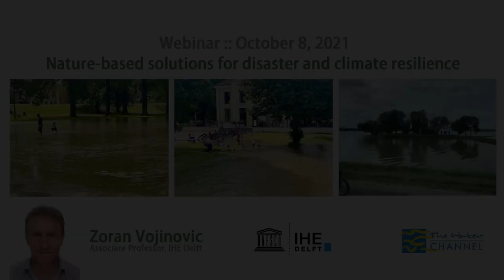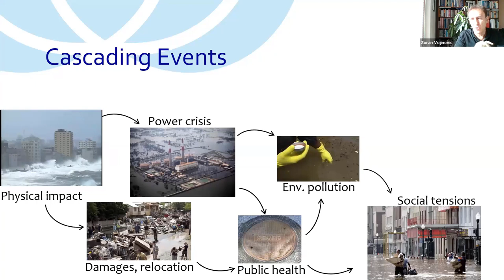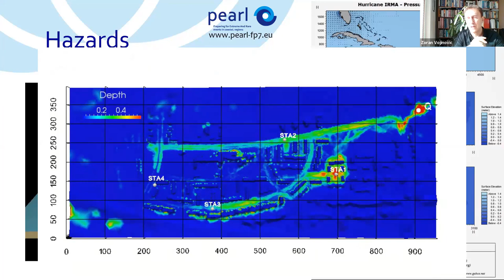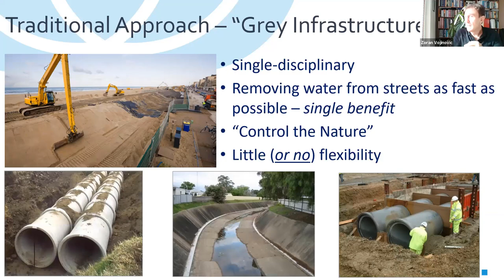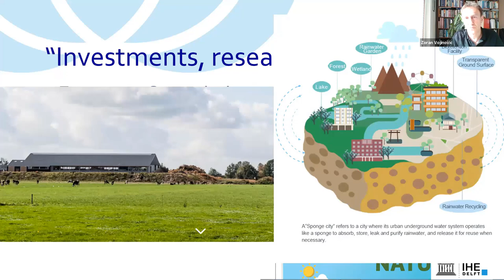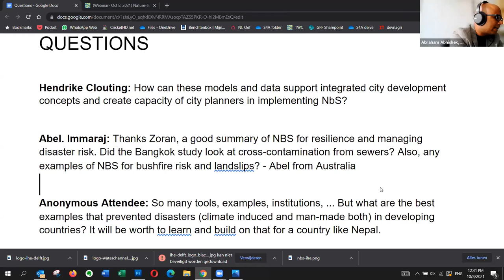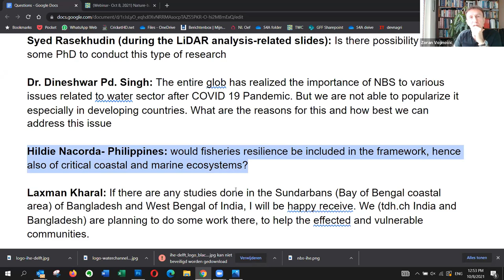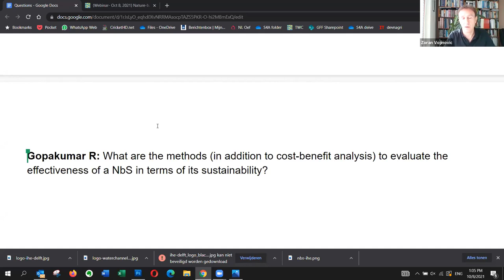IHE Delft 💧 Alumni Online Seminar: Nature based Solutions for Disaster and Climate Solutions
Topic: Nature-based solutions for disaster and climate resilience
Speaker: Dr. Zoran Vojinovic, Associate Professor of Urban Water Systems

Description:
The 8 October seminar, hosted by Dr. Zoran Vojinovic, focuses on hydro-meteorological risks such as severe floods, storm surges, landslides, avalanches, hail, windstorms, droughts, heat waves and forest fires – events that occur almost daily. Such events are expected become more frequent and severe due to climate change, degradation of ecosystems, population growth and urbanisation. Innovative solutions in which natural processes and ecosystems help solve different types of societal and environmental challenges – so-called Nature-Based Solutions (NBS) - have emerged as effective means to respond to such challenges. The seminar will focus on NBS and their application, using experience from one of the largest European Commission-funded NBS project RECONECT as examples.
Economic and other losses from natural disasters are increasing throughout the world. According to the International Disaster Database (EM-DAT), over the last 70 years, hydro-meteorological disasters have shown the fastest rate of increase of all disaster types. In parallel, technological capabilities to manage such disasters have advanced rapidly. This paradoxical situation can be viewed as a result of our disconnected developments underpinning broader global environmental and sustainability problems as well as our fragmented ways of dealing with natural disasters.

Using NBS for hydro-meteorological risk reduction and building climate-resilient landscapes offers the possibility to break away from traditional practices and enable to reconnect our land management practices and developments with nature in order to achieve multiple benefits to ecosystem services and functions of ecosystems. However, cost-effective design and implementation of NBS is only part of the answer – these solutions need to be adapted to diverse local and cultural contexts and integrated into broader land and risk management strategies. They require holistic perspectives and frameworks. At this time, there are no examples of successful NBS use to reduce hydro-meteorological risk and increase climate resilience that can be upscaled and replicated. There is a clear need for effective demonstration and evaluation of NBS to build an evidence base.

About the Speaker:
Zoran Vojinovic is Associate Professor at IHE Delft with expertise in Urban Water Systems, Risk Assessment, Climate Change Adaptation and Hydroinformatics. He is the author/co-author of a  book series in Urban Hydroinformatics. He is Honorary Professor at the University of Exeter, Adjunct Professor at the National Cheng Kung University, Visiting Professor at the University of Belgrade and Guest Faculty at the Asian Institute of Technology. He serves as the Project leader for the RECONECT project.